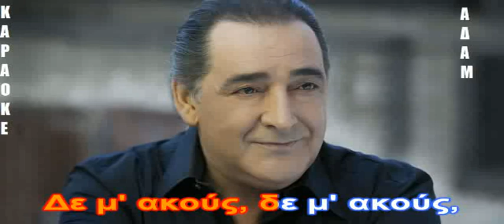ΚΑΡΑΟΚΕ ΑΔΑΜ Βασίλης Καρράς Δε μ ακούς ΕΠΕΕΞΡΓΑΣΑΙ ΗΧΟΥ ΚΩΣΤΑΣ ΠΑΠΑΔΟΠΟΥΛΟΣ